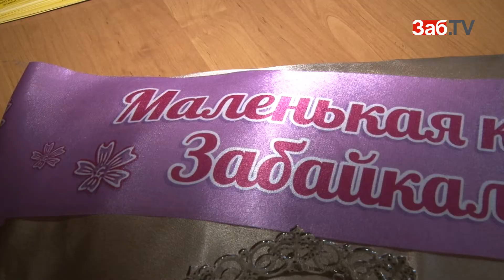Катя Андреева и Алена Кокорина получили корону конкурса «Маленькая красавица Забайкалья"